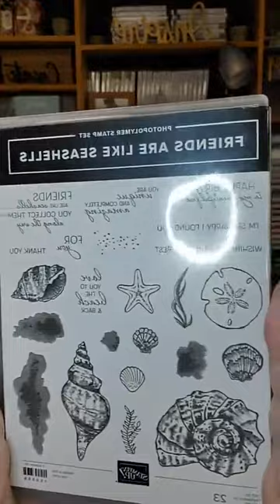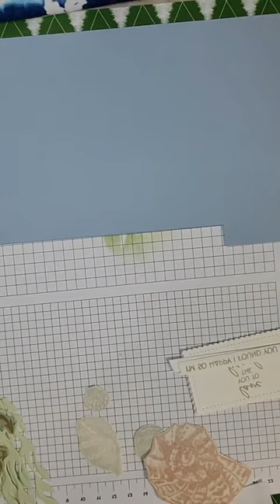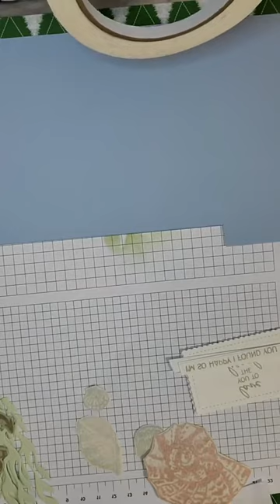20-12-23 Friends are Like Seashells Cards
Debby makes a four fold fun fold card card plus shows samples of more cards made using the Friends are like Seashells stamp set.
You will need a piece of 12x12 Cardstock, a contrasting mat color 8.5x11 cardstock, and one or two pieces of Designer series paper (Stampin Up).